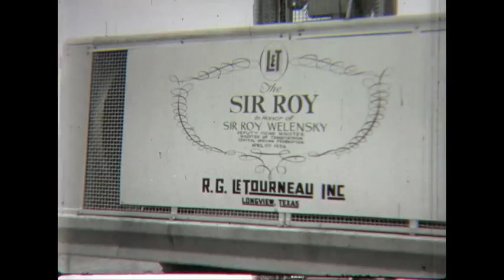Sir Roy Welensky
Roy Welensky was a political figure in Africa (Rhodesia) and at some point was the Minister of Transportation, or something like that. RG had a development project in Liberia in the 1950's and Mr Welensky's visit must have been about bringing RG's equipment to Africa to enhance development.